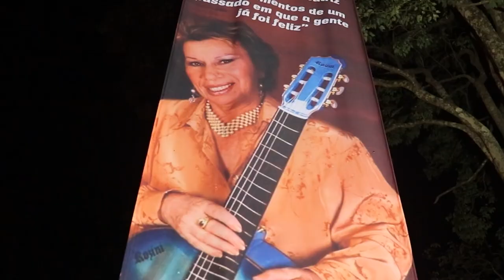MARY GALVÃO E MÁRIO CAMPANHA RECORD